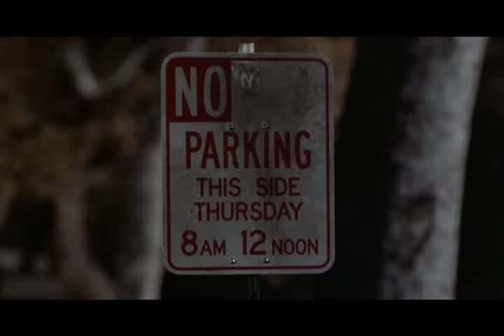I WANT MY TWO DOLLARS!! (Better off Dead)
crazy paperboy from Better off dead.